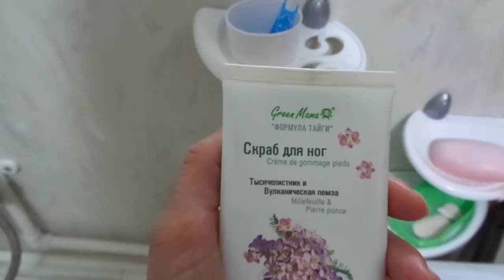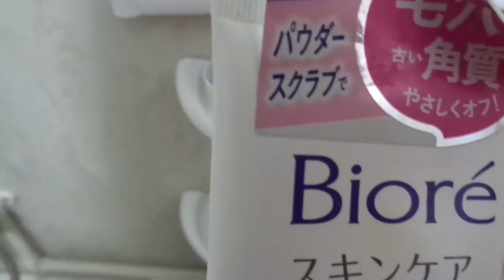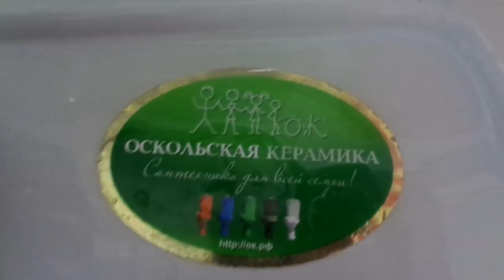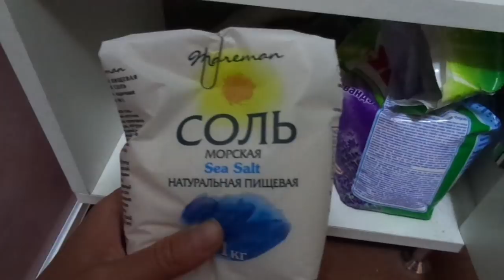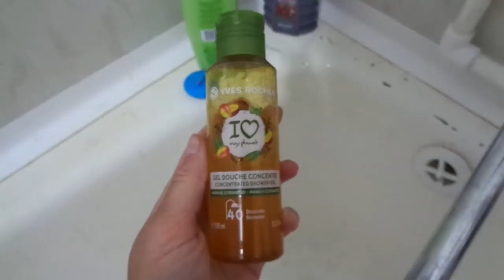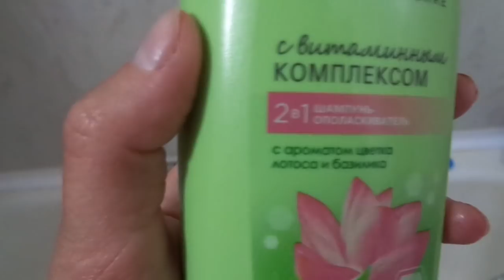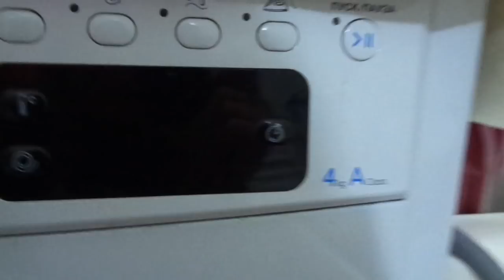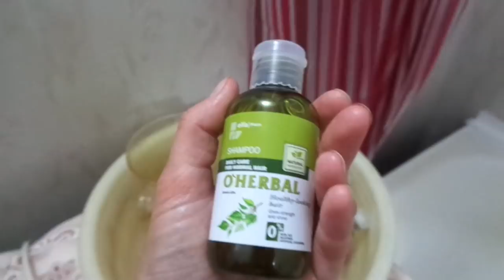что в моей ванной 2018